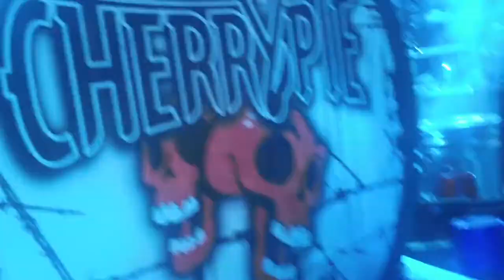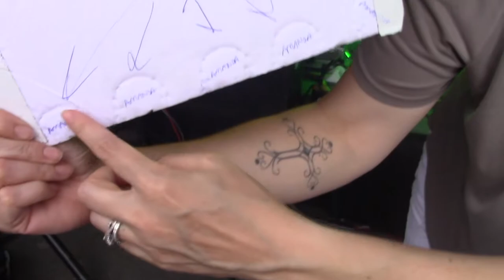Cherry Pie 2017-2018 Promotional Video